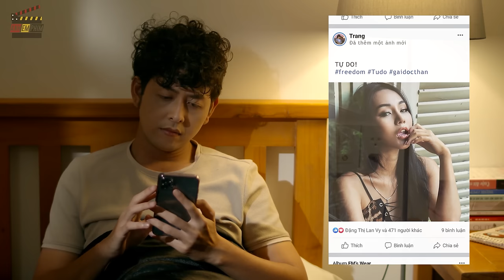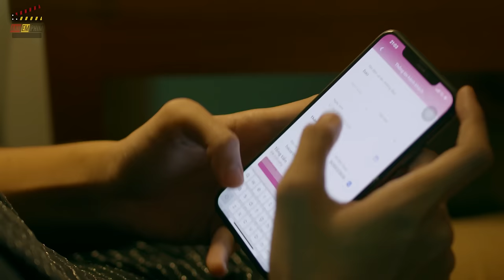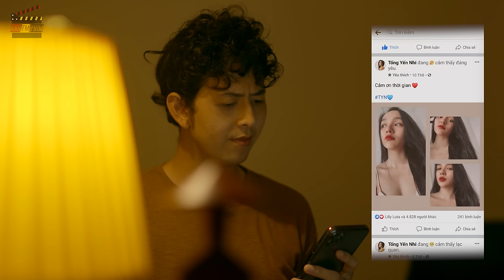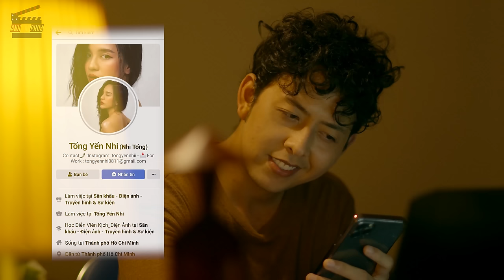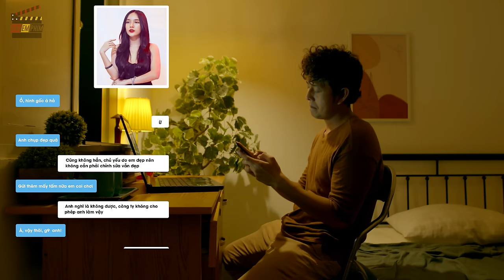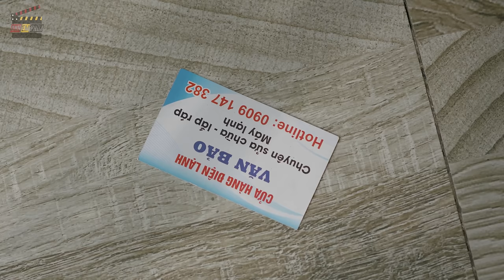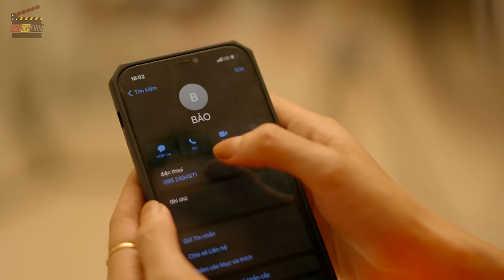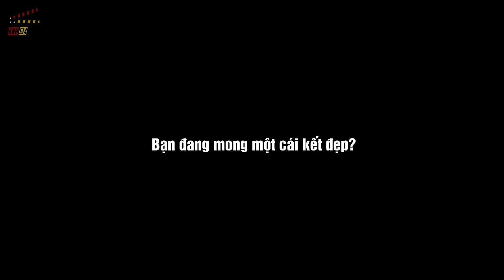SÁT THỦ CUỒNG YÊU (Full bộ) | Dẹp Cả Giang Hồ Vì Yêu | ANH EM PHIM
Đạo diễn: Đinh Công Hiếu

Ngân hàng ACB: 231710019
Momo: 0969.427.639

►Đăng ký để nhận thông báo

 phim tâm lý, webdrama, phim tình cảm, phim mới, phim kinh dị

© Bản quyền thuộc về Bình An Media
© Copyright by Binh An Media ☞ Do not Reup